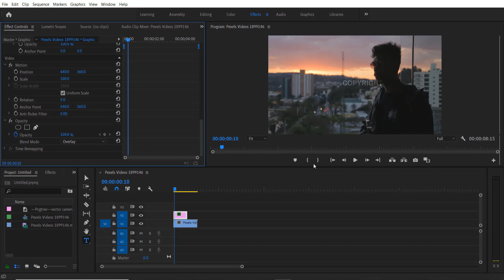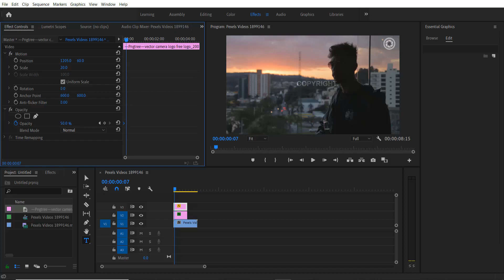How to Add a Watermark to Your Videos Fast - Adobe Premiere Pro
In this video, I am going to show you how to add a watermark to your videos fast within 1 minute. This is a super easy and super useful tutorial that you don't want to miss.

TIMESTAMP
00:17 - Adding text
00:25 - Selecting text style and font
00:38 - Changing the blend mode
01:00 - Adding a logo
01:05 - Adjusting scale and position